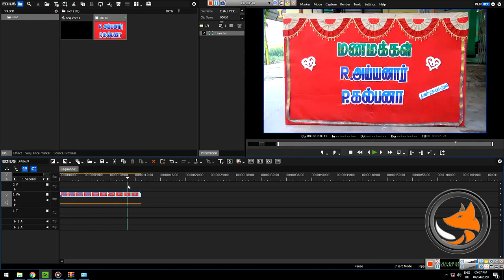FADE IN FADE OUT SHORT CUT KEY SET IN EDIUS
MANIKANDAN.S
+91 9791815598